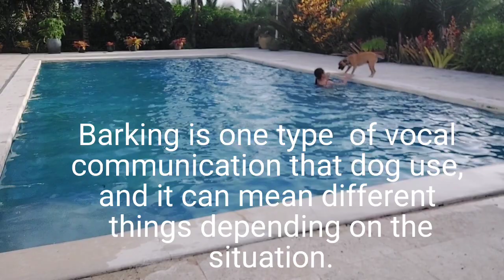Dog's Behavior.How dog reacts while I'm swimming? Dog By The Pool.